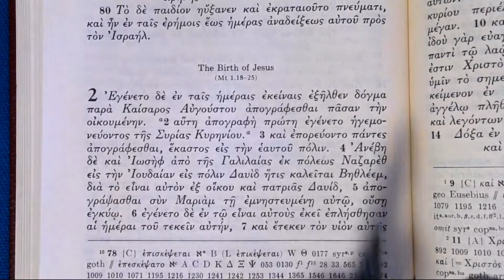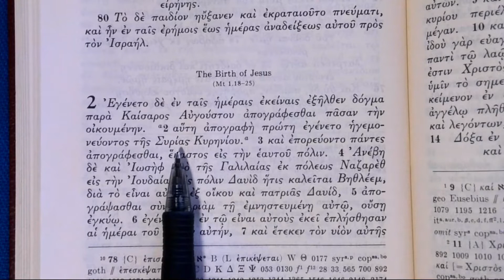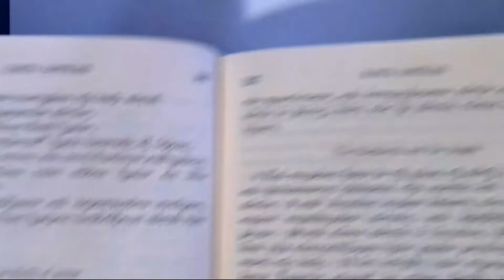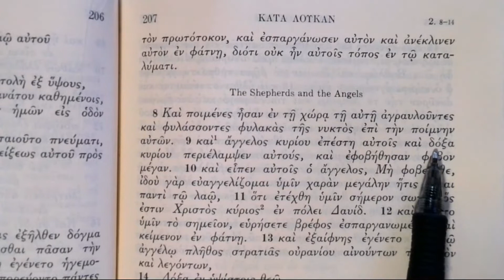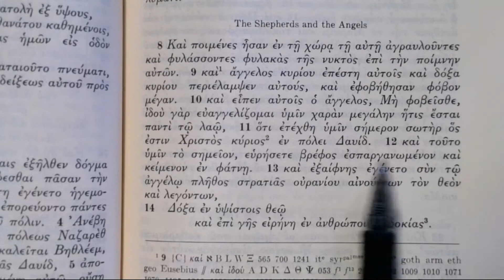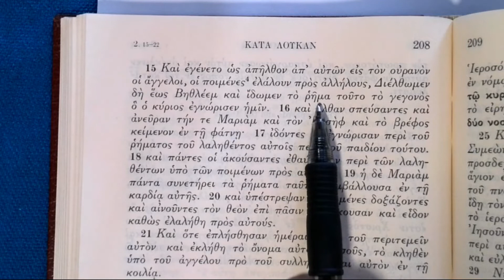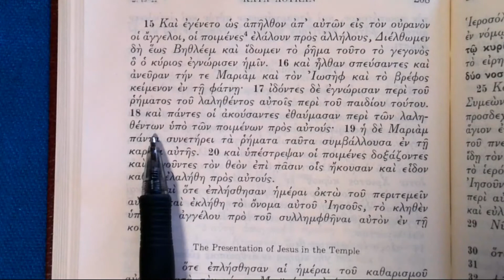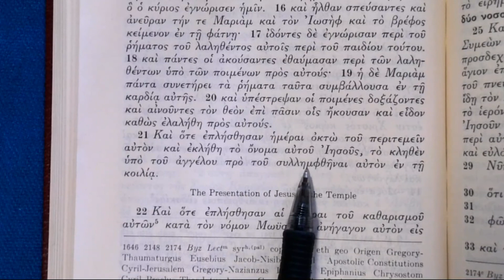Reading the Greek New Testament: Luke 2:1-21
The birth of Jesus and the coming of the shepherds.